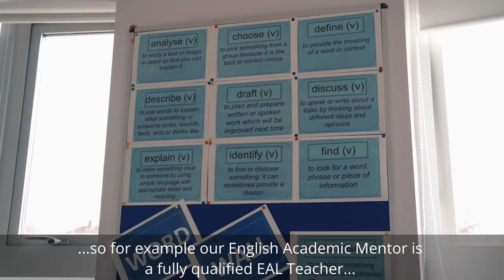National Tutoring Programme - Burnage Academy